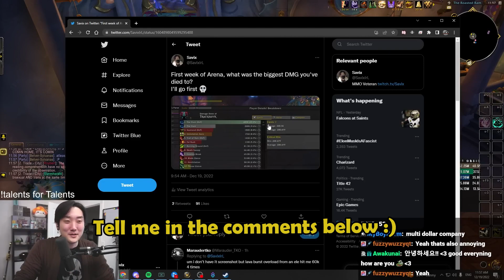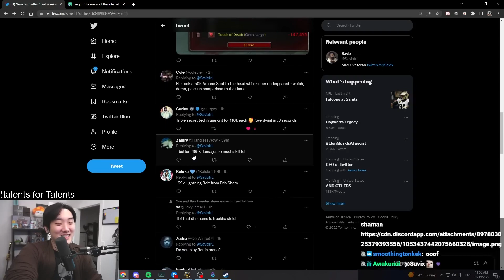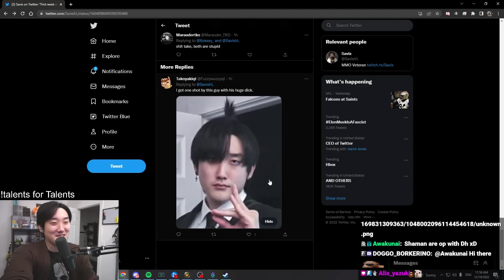IS DAMAGE TOO HIGH IN DRAGONFLIGHT?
World of Warcraft Dragonflight Paladin PVP